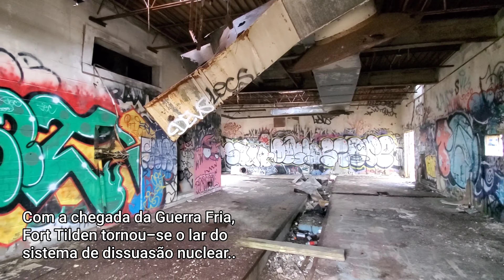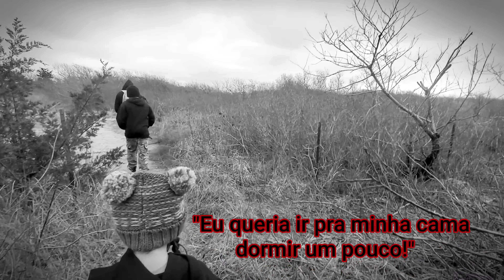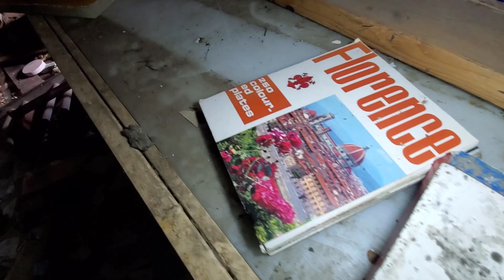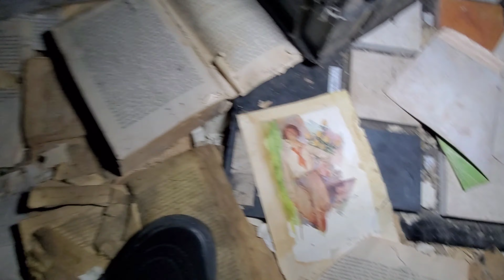Exploramos o Fort Tilden ,Fort da primeira guerra Mundial!!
No video de hoje vamos explorar um pouco do Fort Tilden,um fort que foi usado na primeira e segunda Guerra mundial,para proteger a Cidade de Nova York!!